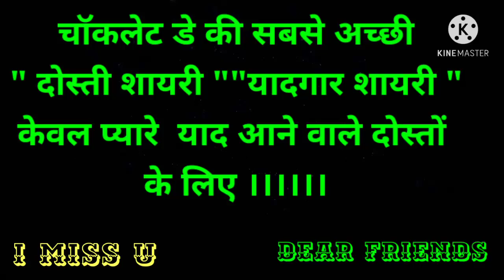Mood off//chocolate day special friendship shayari status//whatsapp status//यादगार दोस्तों के लिए।//